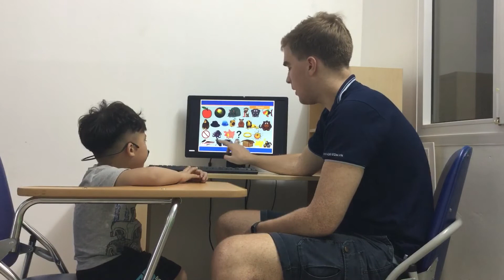CEC | Test in May 2019 | Class KG1-M23 | Minh Quang